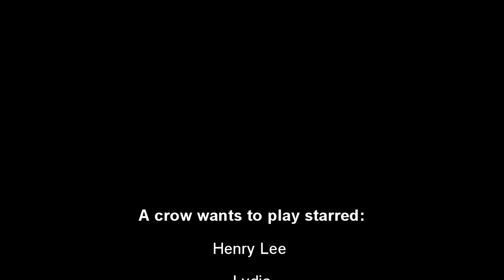Serial Frenchies in: A Crow Wants To Play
A lone crow goes out his way to be chased by the dogs for several minutes, I managed to capture a little of it.